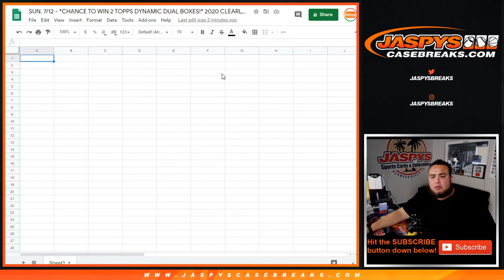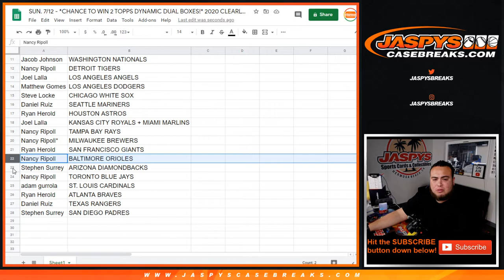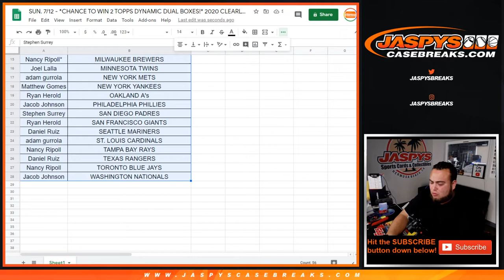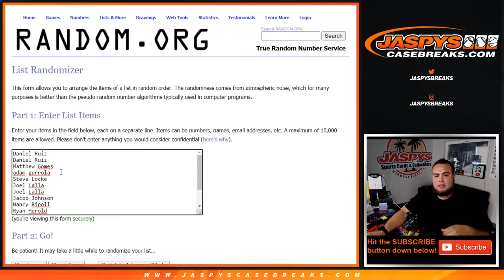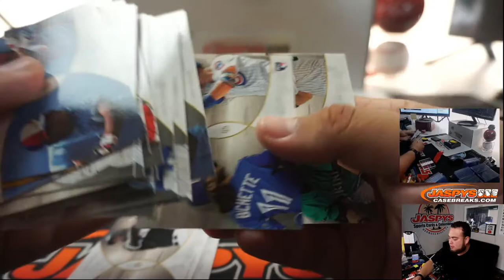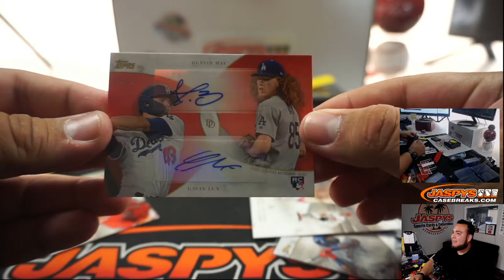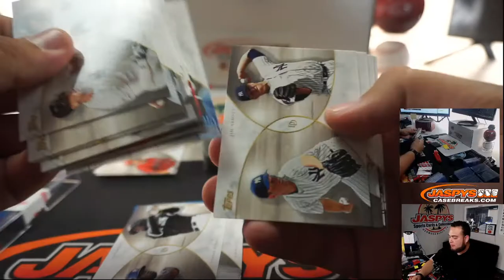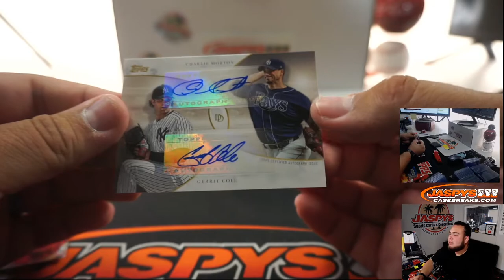SUN. 7/12 - *CHANCE TO WIN 2 TOPPS DYNAMIC DUAL BOXES!* 2020 CLEARLY AUTHENTIC 1-BOX BREAK *RT #2*